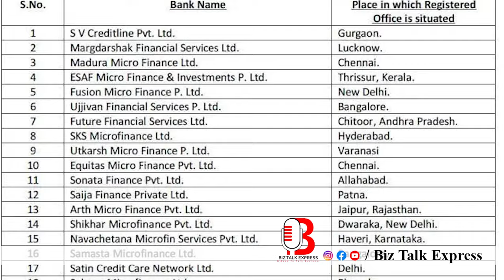മുദ്ര ബാങ്കിന് ബഡ്ജറ്റിൽ പരിഗണന നൽകി...